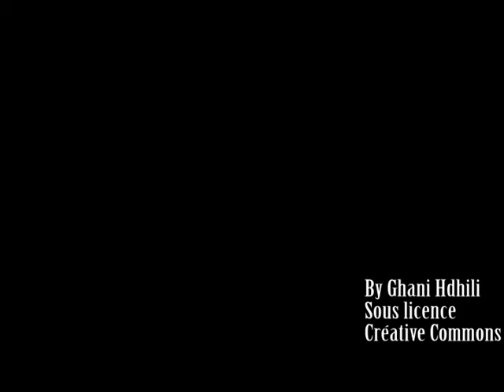Yasser Jeradi - Redemption Song -a l'ouverture du festival de hergla Tunisie 2013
Vidéo Sous licence créative Commons
By Ghani Hdhili